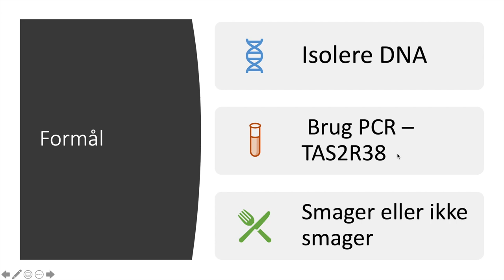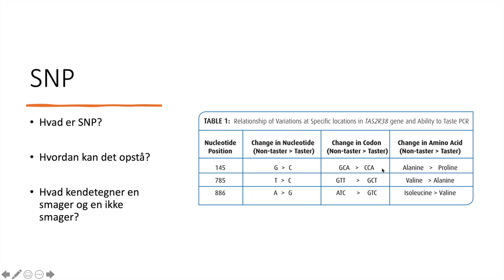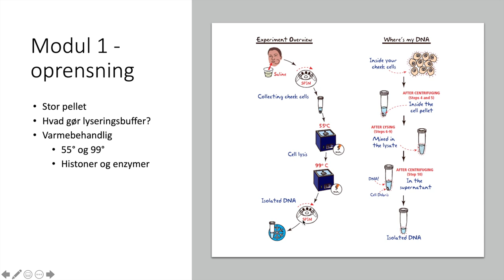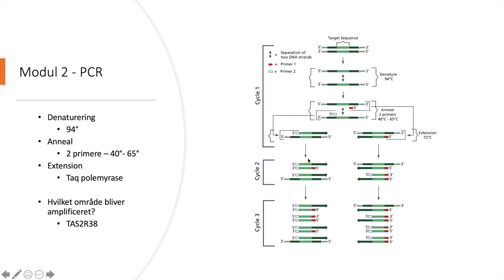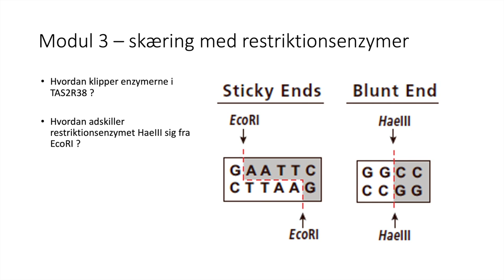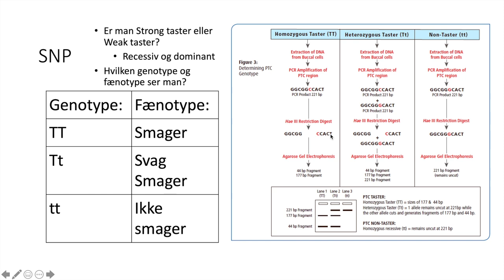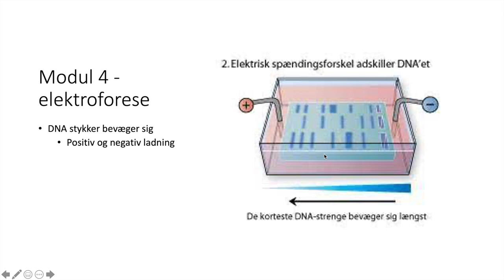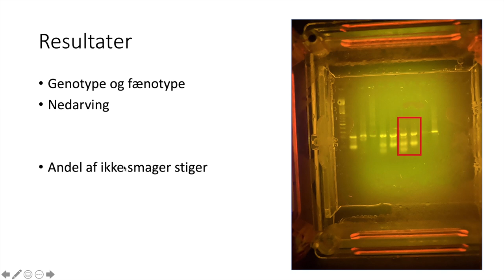My Movie 3